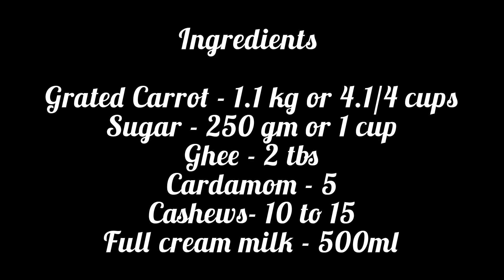How to make carrot halwa?? Carrot halwa recipe